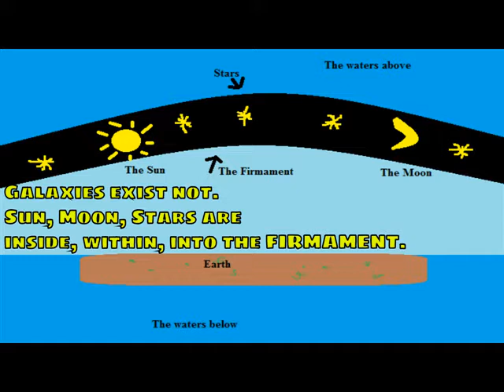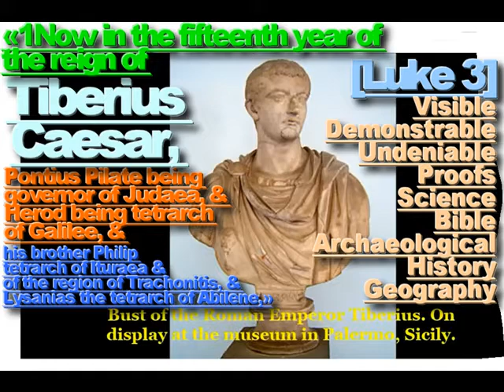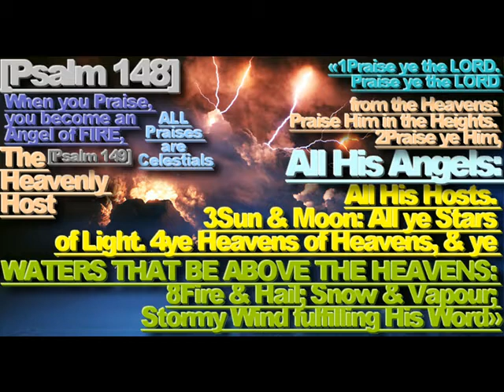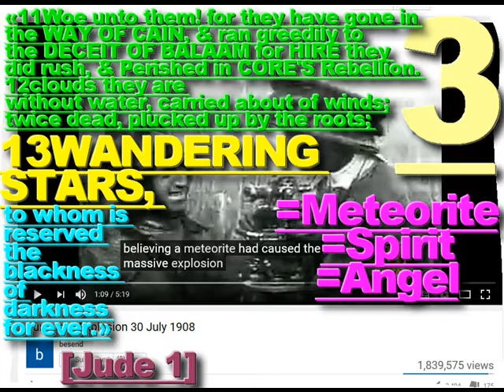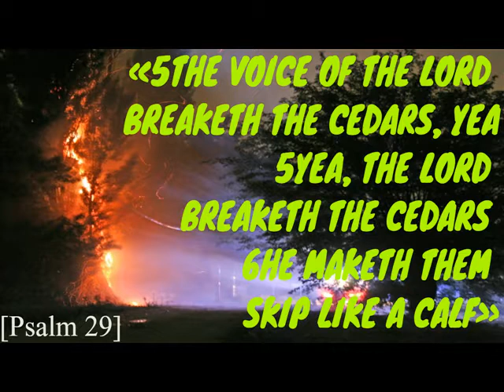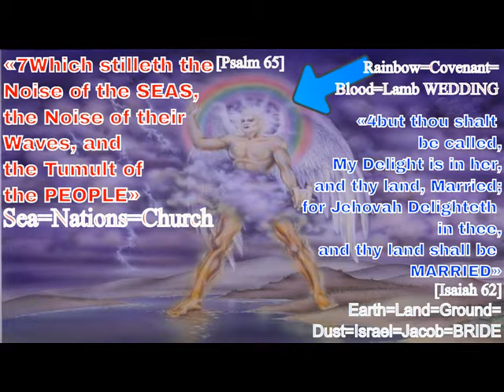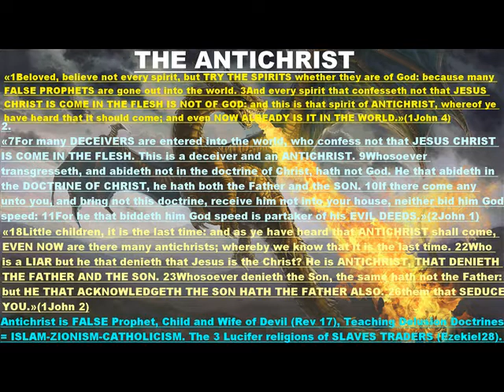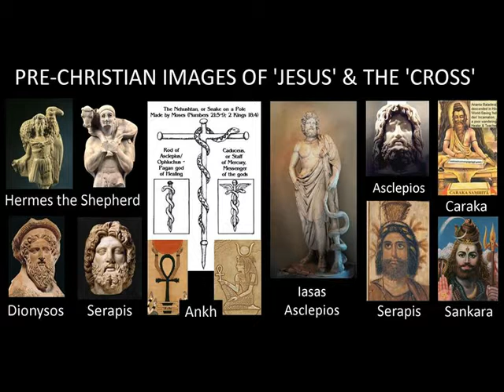''Harvard University''.''LAKE NYOS''.''TUNGUSKA''.EXPLAINED!!!''.''Harvard University''.,